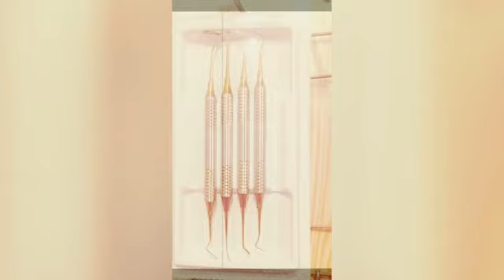We are professional Manufacturer and Exporter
We are dealing all kind of dental and surgical hand tools and Instruments